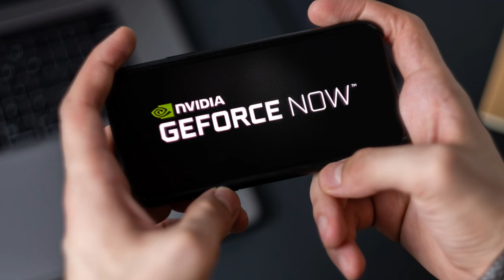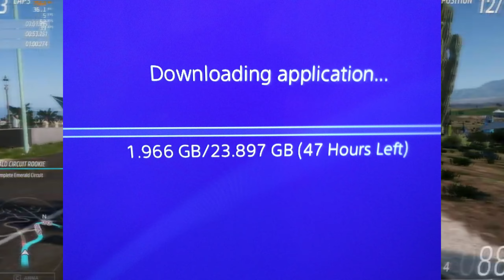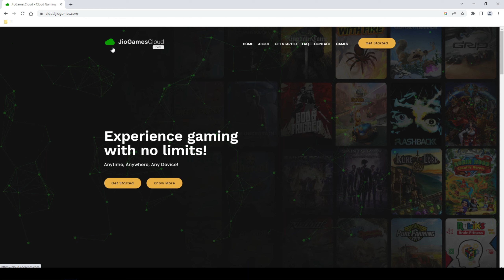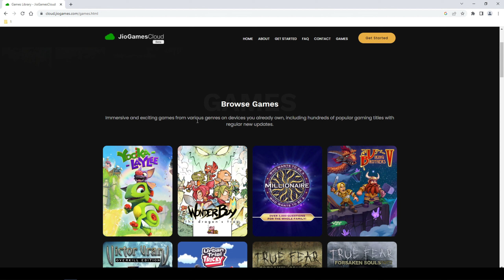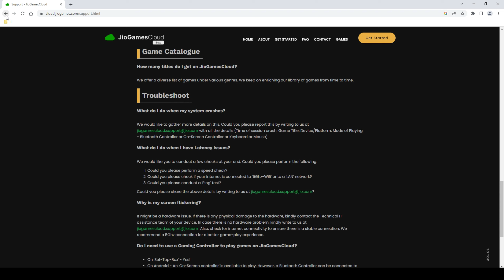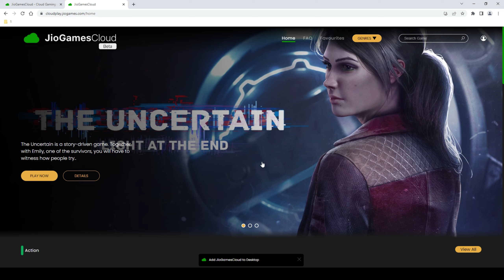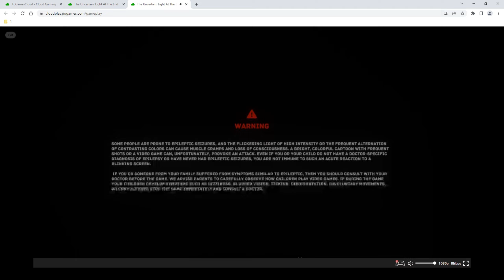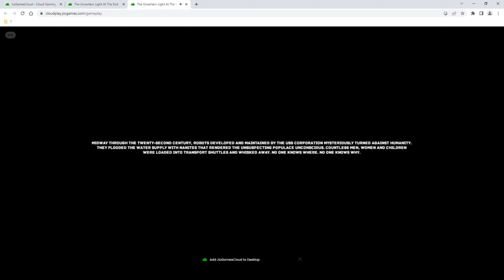Jio Games Cloud (Beta) Early Access | Play Online Games On PC/Mobile Free!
•My System Specs•
Processor : Intel® Pentium® Processor G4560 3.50GHz
Motherboard : MSI B250 Mortar
Graphic Card : MSI NVIDIA Geforce GTX 1050 Ti 4GB OC
RAM : CORSAIR 16GB Vengeance LPX DDR4 2400MHz
Monitor : Dell S2216H 21.5-Inch Full HD 1920x1080
Keyboard : Cosmic Byte CB-GK-07 Aurora Mechanical Keyboard
Mouse : Logitech G102 lightsync
Headphones : Cosmic Byte Headsets-G4000
Mic: Boya BY-MM1